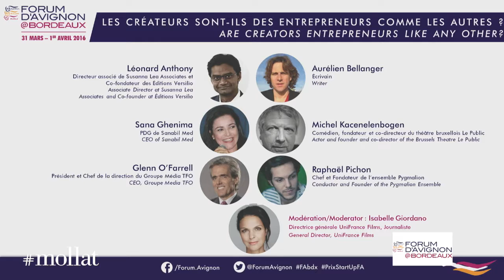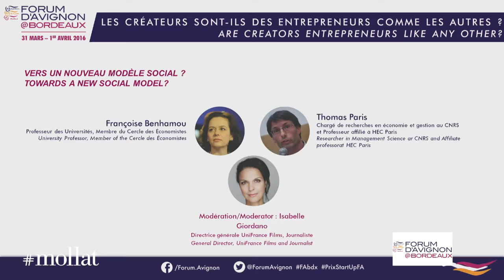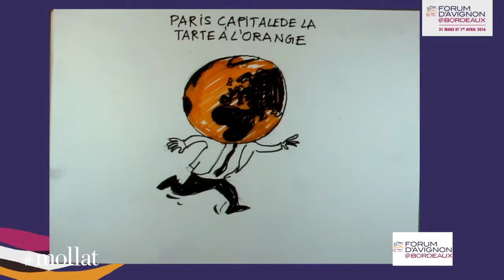Forum d'Avignon - Tonjé Bakang, Stéphane Richard , Manuelle Gautrand, Léonard Anthony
A l'occasion du Forum d'Avignon, "Les créateurs sont-ils des entrepreneurs comme les autres ?  ". Débat avec Tonjé Bakang (dirigeant fondateur d'Afrostream), Stéphane Richard (PDG d'Orange), Manuelle Gautrand (architecte), Léonard Anthony (directeur associé de Susanna Lea Associates et co-fondateur des éditions Versilio), Sana Ghenima (PDG de Sanabil Med), Glenn O'Farrell (président et chef de la direction du groupe média TFO), Aurélien Bellanger (écrivain), Michel Kacenelenbogen (comédien, fondateur et co-directeur du théâtre bruxellois le Public), Raphaël Pichon (chef et fondateur de l'ensemble Pygmalion), Thomas Paris (chargé de recherches en économie et gestion au CNRS et professeur affilié à HEC Paris.